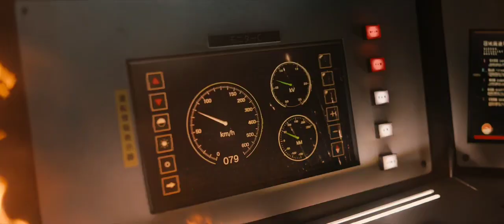Brad Pitt | Bullet train crash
climax bullet train crash